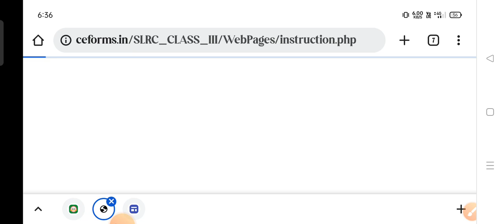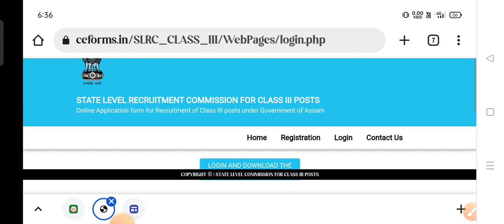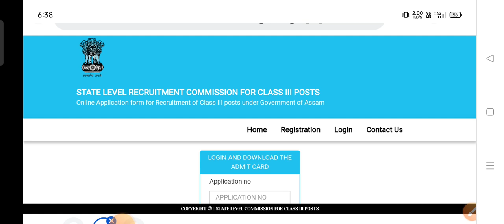Download Assam direct recruitment grade 3 post Admit Card for 26441 Post